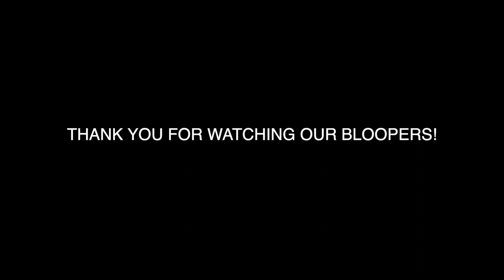MakeAFilmInADay - Zombies BTS